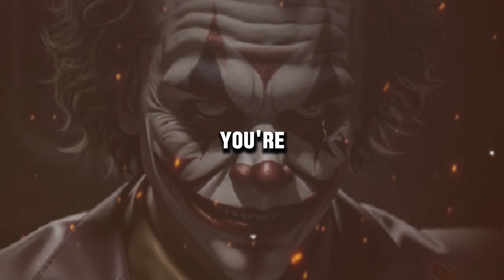Don't Trust, Verify First - Joker Speech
motivational speech,best motivational speech,best speech,won't you shake a poor sinner's hand,motivational speech for success in life,speech,best motivational speech 2021,jokers,best motivational speech on success,new motivational speech,motivational speech 2024,lazy motivational speech,motivational speech 2023,jokes,best self discipline motivational speech,morning motivational speech,impractical jokers,why people don’t respect me,practical jokes